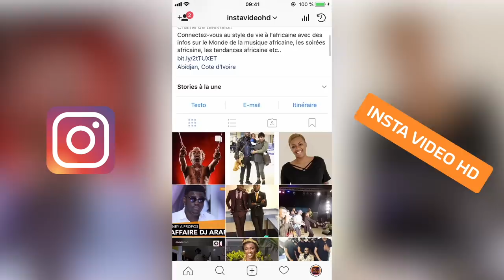Miss CI : Les Cadeaux de Suy Fatem enfin dévoilés !!!